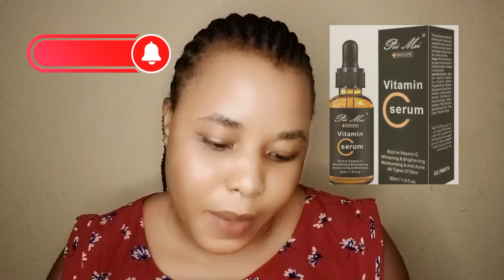PEI MEI VITAMIN C SERUM:MY HONEST REVIEW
A potent, multipurpose serum that combines breakthrough anti-aging ingredients like vitamin C to help minimize fine lines/wrinkles,fade sun spots and discoloration.